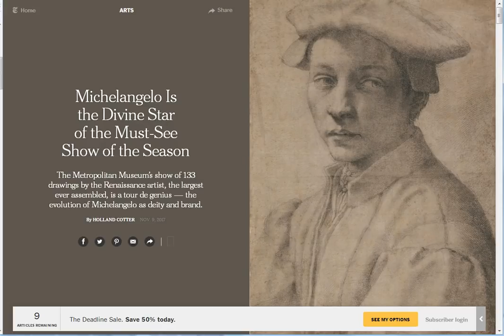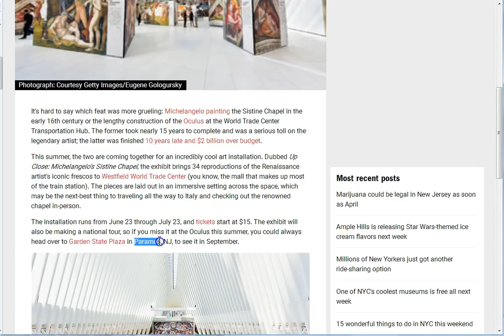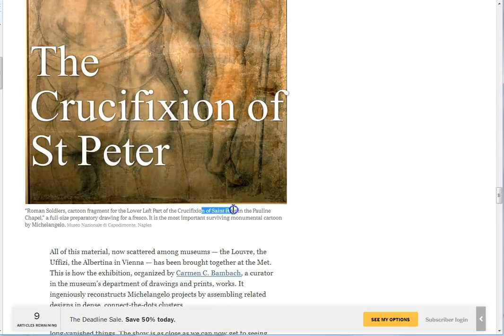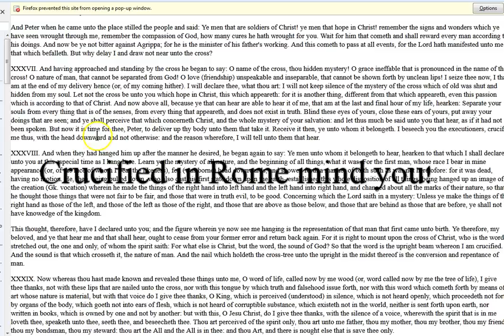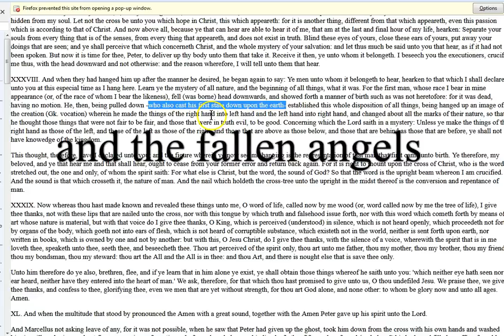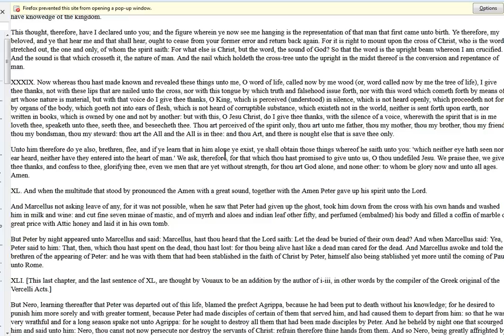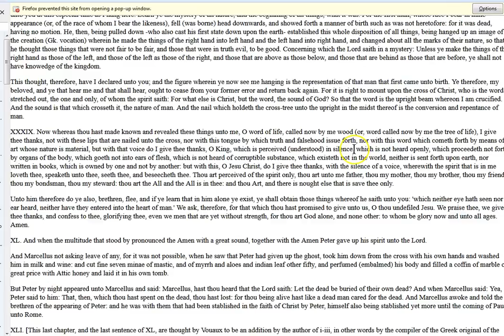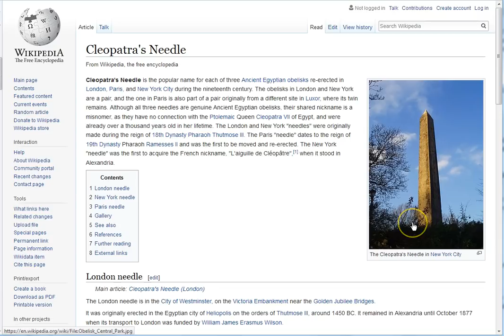Michelangelo and The Keys To The Kingdom Of Heaven!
Michelangelo and the keys to the kingdom. Crucifixion of Peter! This is a study I would highly recommend! There are sooo many things the Father is revealing and I believe this is one that all believers should study! Peace and grace in our Lord and Savior Jesus Christ!
Search: The Acts of Peter and compare to scripture..

Amen.